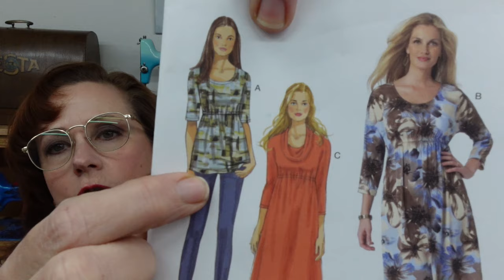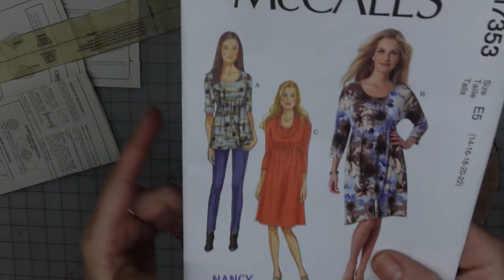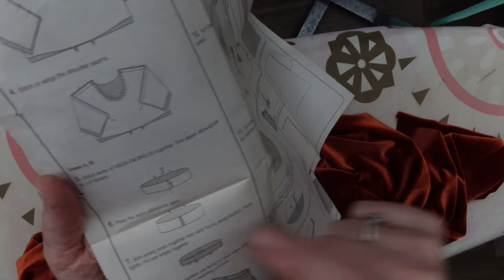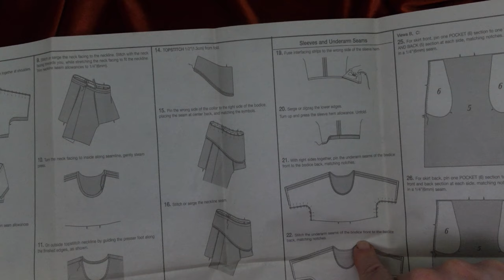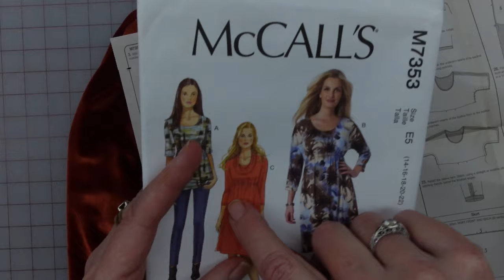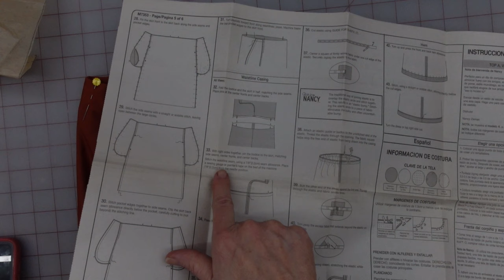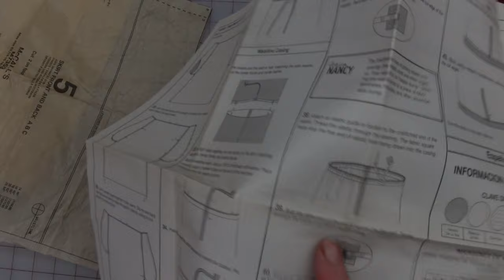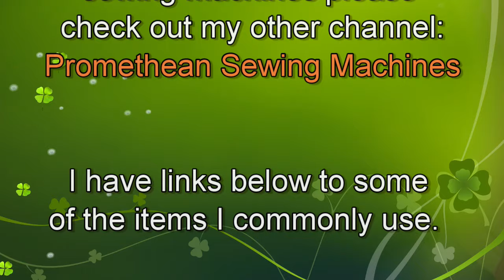Sewing McCalls 7353 Nancy Zieman Dress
Hi Everyone and Welcome Back to My Bucolic Life Channel. Meet my new sewing project.

Using up some stretch velvet to make up this one! It's shorter than a dress and longer than a top and really soft.
~Marie

If you are interested in showing your own make of this pattern,
please come to the Facebook group and join in the community!

These are links to the amazon pages that list the following items I regularly use.

My hole punch
Heat erasable pens
Thread Spool Pin Adapter
Simflex Aluminum buttonhole gauge
SewkeysE woven stay tape
Water soluble basting tape
Gutermann Fusible Thread
36” wide pattern tracing paper
Generic double needles for sewing machine
1 cm, about ½” wide fusible bond “stitch witchery” type
Bias Bespoke brand clear elastic
Lobster Claw Fabric Turner
Colorful tape for marking
Petersham ribbon

Bias Fused tape with Stitched Tape on etsy

Tags (Just copy and Paste)